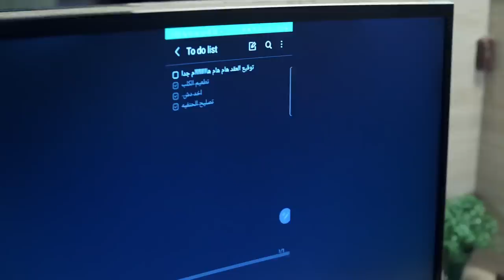Galaxy Note20 Ultra أحمد حلمي مع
إيش كان على قائمة المهام عند حلمي و هو بيوقع الورقة؟ قدرتوا تلاحظوها؟
Galaxy Note20 خلي كل مهامكم تحت السيطرة مع